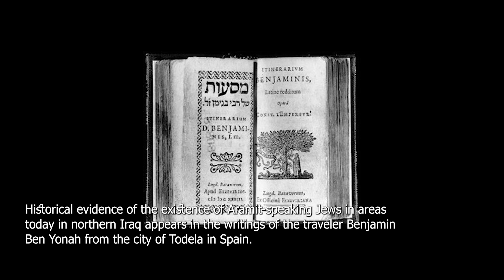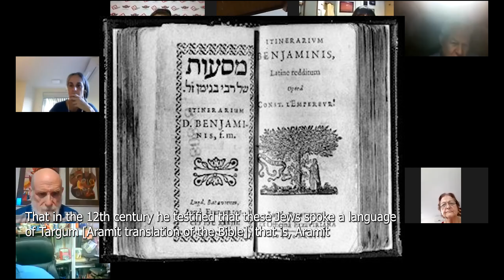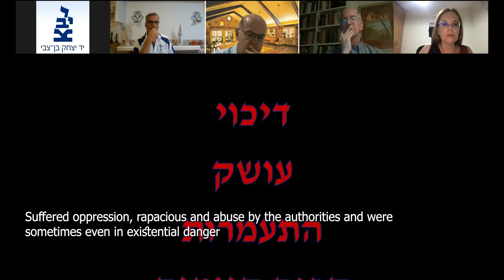The true identity of the Aramit-speaking Jews הזהות האמתית של היהודים דוברי הארמית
Part of Prof. Prof. Hezi Mutzafi's lecture on " Aramaic-Speaking Jews and Their Dialects" at the "Judeo Aramaic of Assyrian Jews" conference, Yad Yitzhak Ben-Zvi, August 29, 2021, in which he explains the differences between Aramit-speaking Jews and Kurds and how the Kurds abused Jews.
חלק מהרצאתו של פרופ' חזי מוצפי "היהודים דוברי-הארמית והלהגים השגורים בפיהם" בכנס "הארמית היהודית של יוצאי ארץ אשור", יד יצחק בן צבי 29 באוגוסט 2021, ובה הוא מסביר את ההבדלים בין יהודים דוברי ארמית לכורדים וכיצד התעללו הכורדים באכזריות רבה ביהודים.